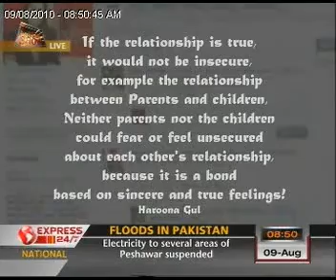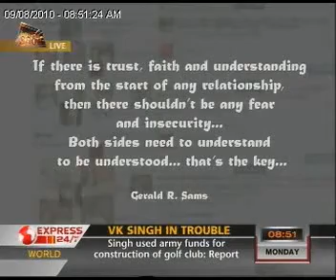The Morning Show "09-08-10" Part 05